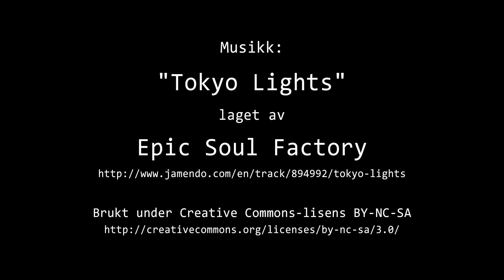Timelapse Cam 2 - Natt til 24. juli 2023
Været i Moss natt til mandag 24. juli 2023.

Denne timelapse-videoen er basert på 1313 bilder og det tok 36 sekunder å lage denne videoen.

ENGLISH:
This time-lapse video is based on 1313 images and it took 36 seconds to make this video.